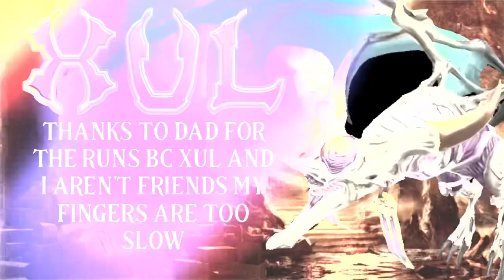Xul vs 60.5B Triple Defended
Xul go brrrrrrrrt
Dad needs a nerf.

Song: Outside Remix - Savages.